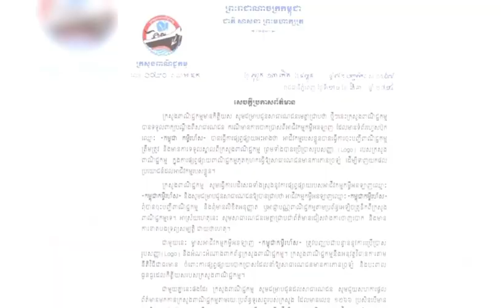សូមប្រុងប្រយ័ត្នផងបងប្អូន កម្ពុជាកម្ចីរហ័ស» ជាអាជីវកម្មកម្ចីអនឡាញបោកប្រាស់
កម្ពុជាកម្ចីរហ័ស» ជាអាជីវកម្មកម្ចីអនឡាញបោកប្រាស់